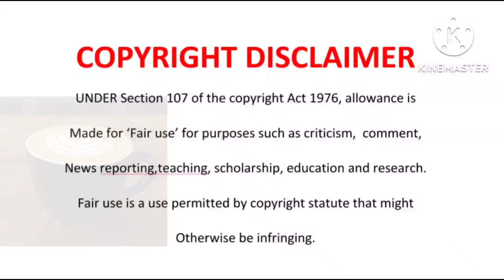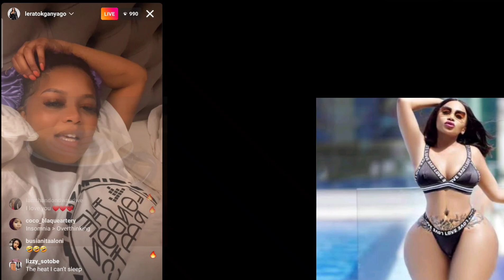Lerato Kganyago reveals the real reason why she left her marital home|Tebogo Thobejane did something